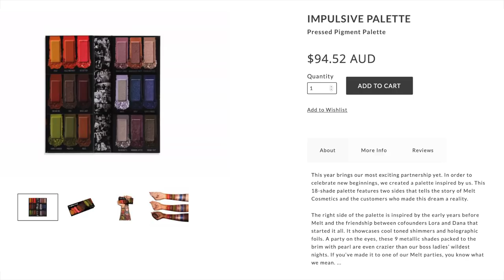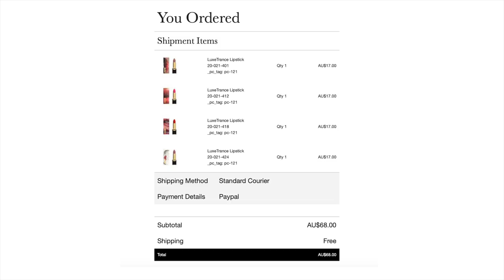Super boring holiday haul & why I didn't buy much this year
This holiday season was a little lacklustre, but I thought I would do a haul anyway!

Too Faced Melted Matte Liquid Lipsticks in Gingerbread Man and Gingerbread Girl
Too Faced Sweet Smell of Christmas Pack
Too Faced Gingerbread Spice Palette
Too Faced Gingerbread Extra Spicy Palette
NARS Star Scene & Hustle Cheek Palettes

I am wearing the Urban Decay Naked Honey on my eyes and Bare Minerals Barepro Longwear Lipstick in Petal